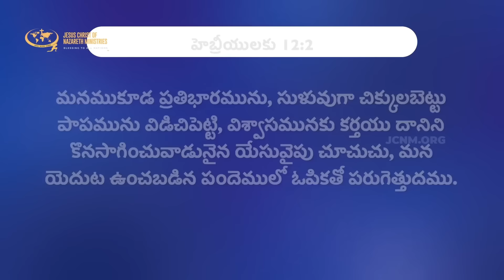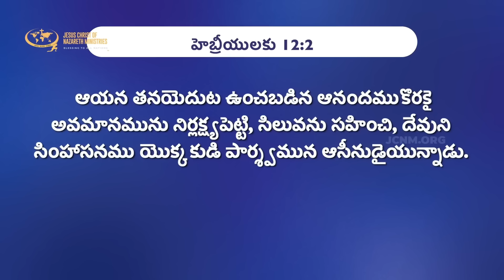ఇక నా వల్ల కాదు ఈ జీవితం అని విసిగి ఉన్నావా ? | JCNMDailyBread | 17 Apr 2024